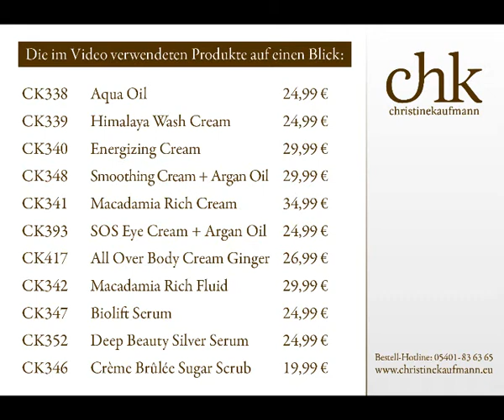CHK Wellness Talk: Produktpräsentation im Studio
Christine Kaufmann präsentiert in diesem professionellen Video-Blog ihre Kosmetikprodukte, gibt Tipps zur richtigen Anwendung und erklärt, wieso ihr Waschritual funktioniert.